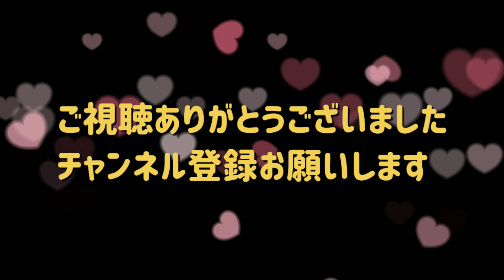大型犬 が 退屈しているので牛のひづめをあげてみました!!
大型犬 が 退屈しているので牛のひづめをあげました
大型犬ボルゾイ ディアナの日常と仲良しワンコ達＆人とのふれあいの愛情いっぱいの動画をアップしています😊